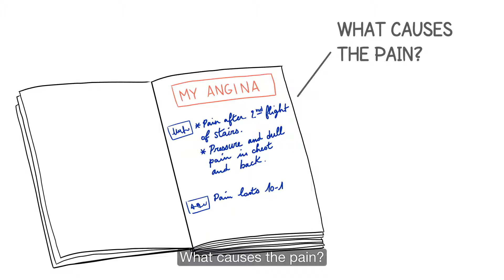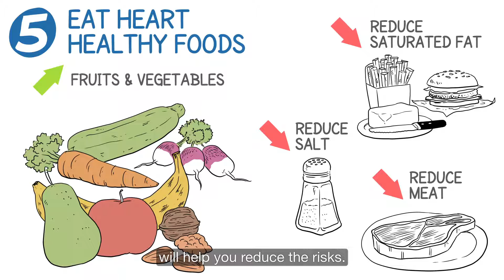💡 Did you know that Angina patients with high heart rate face higher symptoms and risk?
⚠️ Around 43% of angina patients symptoms remain underrecognised.
Angina is more than ❤️ heart pain!

👆 📽️  Check out more about what is angina, common symptoms and how to live better with angina.